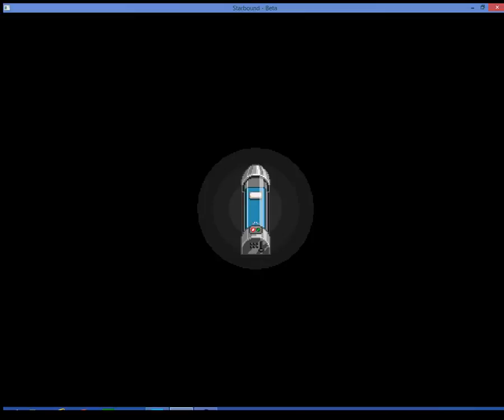StarBound Episode 4 A new galaxy sector B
We are already on the next galaxy and it is only episode 4 say goodbye to sector A and say hello to sector B man we are on a roll only episode 4 and already in a new sector